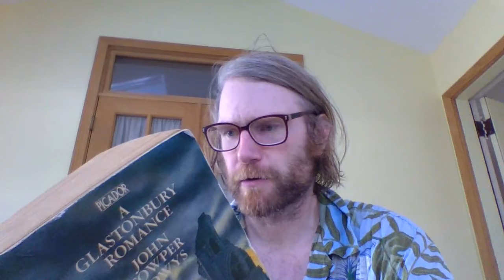Glastonbury Romance by John Cowper Powys: Part 175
THE GRAIL! And a case of The Sillies.